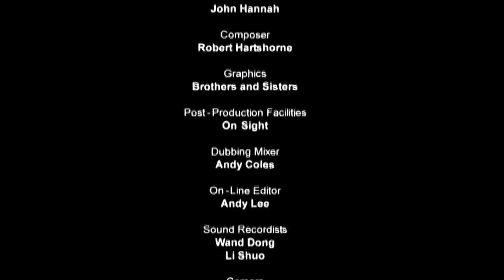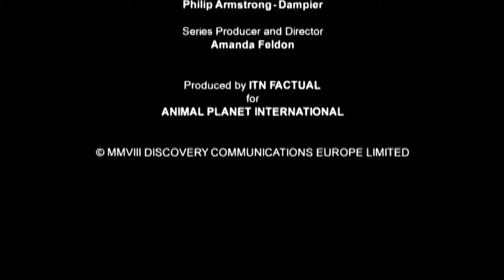Why Are Pandas Rare? - BBC Documentary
The panda, with its distinctive black and white coat, is adored by the world and considered a national treasure in China. This bear also has a special significance for WWF because it has been our logo since our founding in 1961.

Pandas live mainly in temperate forests high in the mountains of southwest China, where they subsist almost entirely on bamboo. They must eat around 26 to 84 pounds of it every day, depending on what part of the bamboo they are eating. They use their enlarged wrist bones that function as opposable thumbs.

A newborn panda is about the size of a stick of butter—about 1/900th the size of its mother—but females can grow up to about 200 pounds, while males can grow up to about 300 pounds as adults. These bears are excellent tree climbers despite their bulk.